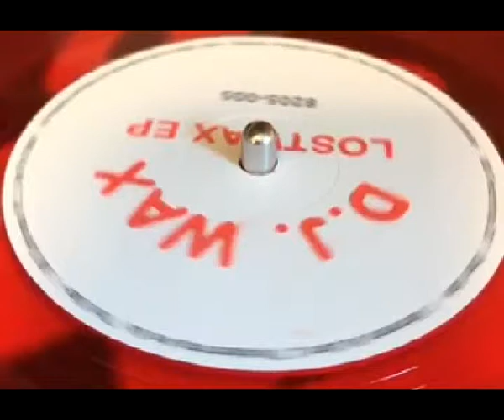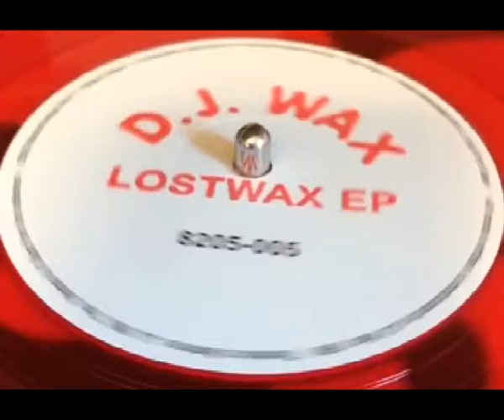DJ WAX Lostwax EP Moments so Dark